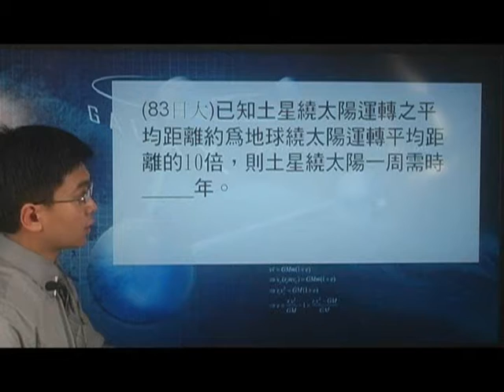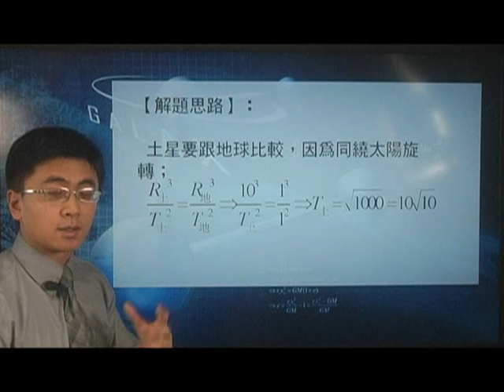[高二物理影片編號060114]6-1牛頓萬有引力定律之克卜勒的行星運動三定律